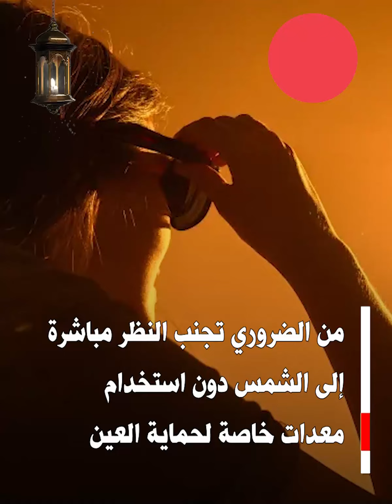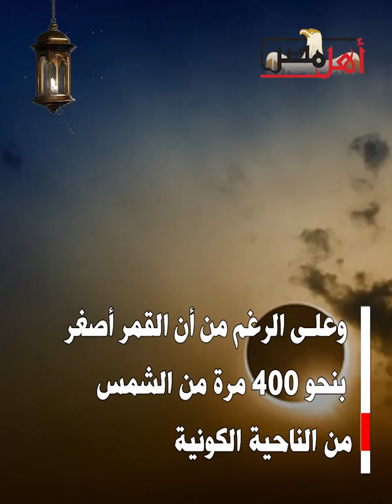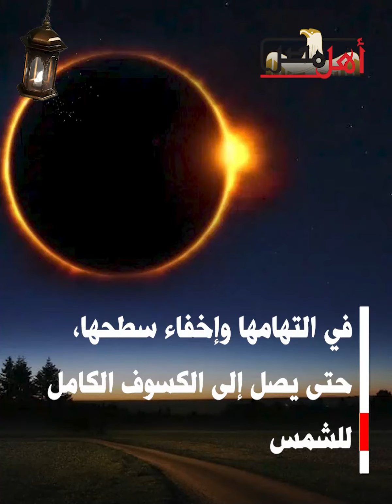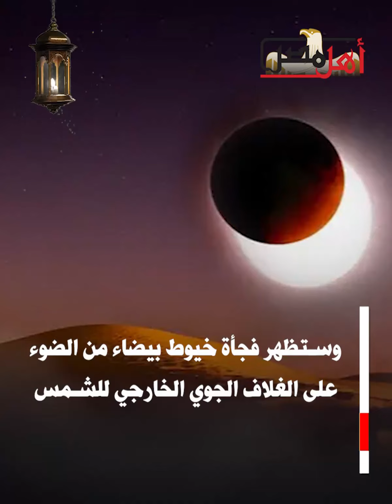كسوف الشمس.. حدث مذهل يحول النهار إلى ليل لمدة 80 دقيقة